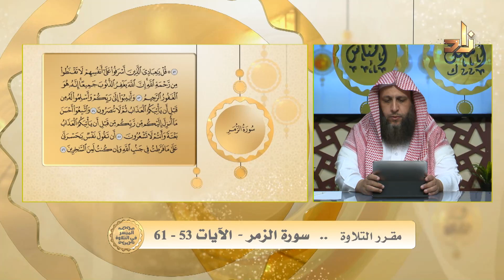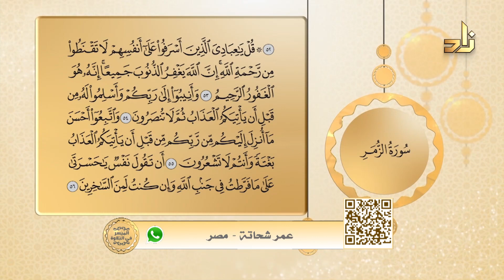الميسر في التلاوة || الشيخ المقرئ لطفي المؤذن || سورة الزمر الآيات 53 - 61 || الحلقة 377